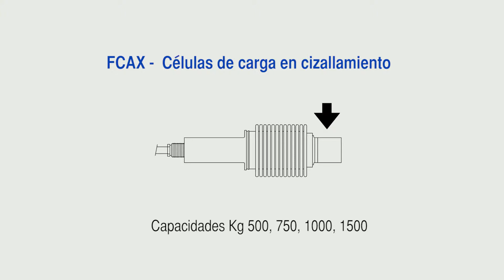FCAX - células de carga de flexión/en cizallamiento - LAUMAS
Caràcteristicas tècnicas de los productos Laumas Elettronica:

• FCAX - células de carga de flexión
• Capacidades kg 30, 50, 75, 150, 300
• FCAX - células de carga en cizallamiento
• Capacidades kg 500, 750, 1000, 1500
• Grado de protección IP68
• Fabricadas en acero inox AISI420
• Error combinado +/- 0,02%
• Bajo pedido: accesorios de montaje
• Certificado de calibración incluido en el suministro

Bajo pedido:
• Versión certificada ATEX II 1 GD (Zona 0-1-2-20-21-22)
• Versión aprobada GOST-R